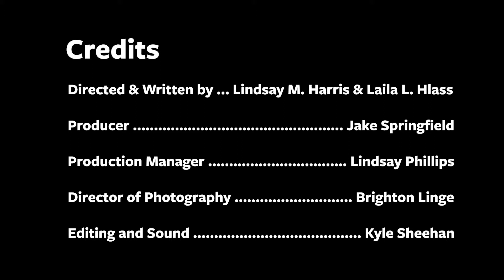Learning Legal Interviewing - Credits